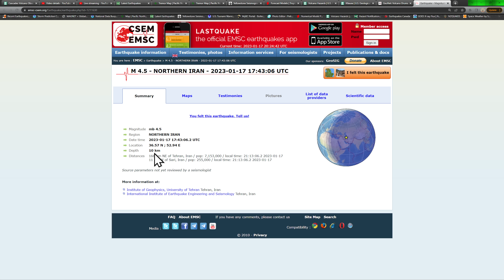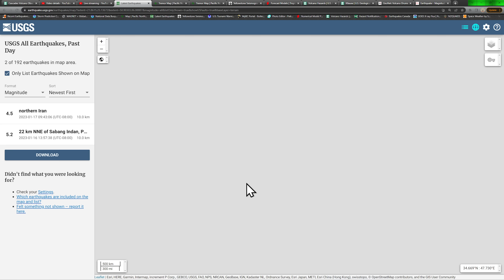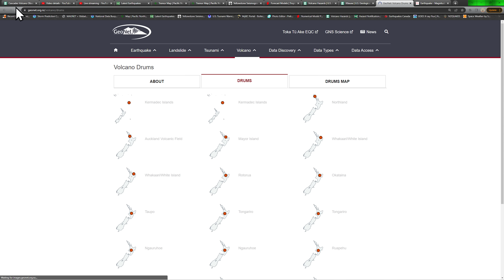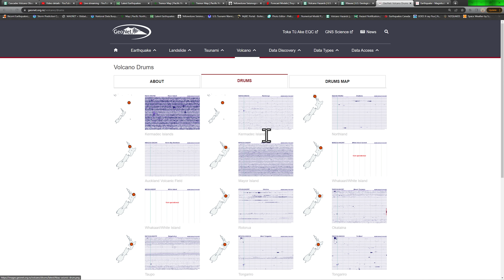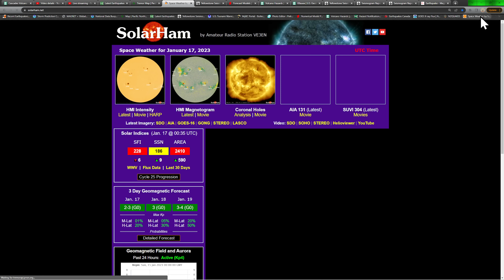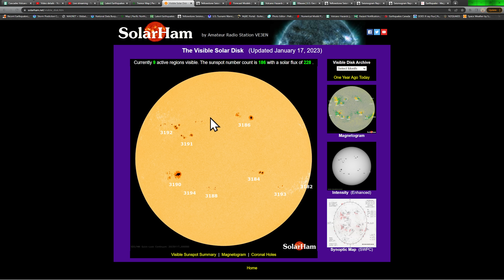Swarm of small Earthquakes Cascadia Subduction Zone. N. California. Earthquake update 1/17/2023